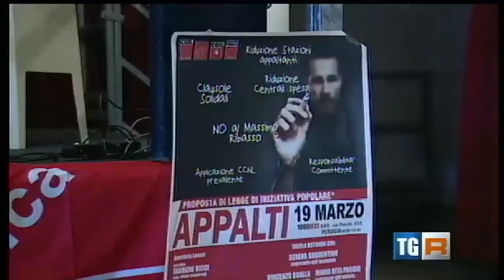Tutela Lavoratori Appalti pubblici servizio RAI Tgr Umbria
servizio di Erika Baglivo  Tgr Umbria

Continua in Umbria la raccolta di firme per la campagna della Cgil,
anche Vladimiri Zaffini Presidente ARCS di Legacoop a sostegno di una legge d'iniziativa popolare sul tema degli appalti, che, in estrema sintesi, propone: la garanzia dei trattamenti dei lavoratori impiegati negli appalti privati e pubblici; il contrasto alle pratiche di concorrenza sleale tra le imprese; la tutela dell’occupazione nei cambi di appalto.